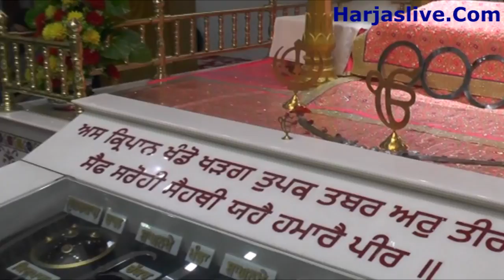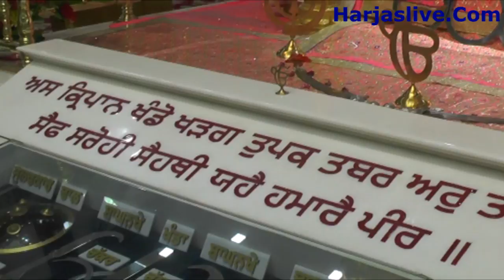Nishkam Sewak Jatha 8 April 2018 Gurudwara B 2 Paschim Vihar